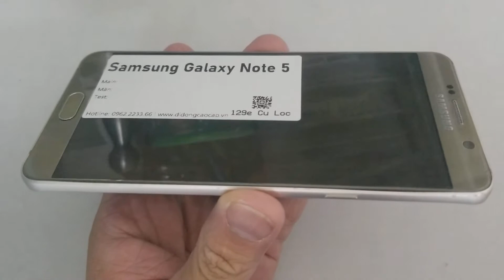Màn Hình Samsung Note 5, Thay Màn Hình Điện Thoại Samsung Note 5 Ở Đâu Có Sẵn Hay Không Chất Lượng R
- 129E Cự Lộc, Thanh Xuân, HN 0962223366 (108 Nguyễn Trãi đi vào cạnh đô thị Royal City)
Màn hình Samsung Note 5 hỏng cần thay mới sửa chữa? Nơi Bán Sửa Chữa thay màn hình điện thoại Samsung Note 5 Uy tín? chỉ có tại các địa chỉ của DidongCaocap.Vn
Đến với chúng tôi các lỗi của Samsung Note 5 khác đều có thể sửa được như:
 - Sửa Samsung Note 5 Hỏng Chân Sạc
 - Sửa Samsung Note 5 hỏng mic nghe gọi
 - Sửa Samsung Note 5 hỏng main
 - Thay Xương vỏ máy Samsung Note 5
 - Thay Nắp Lưng Samsung Note 5
 - Thay cảm ứng Samsung Note 5 đối với những máy hỏng cảm ứng nhưng Màn LCD vẫn còn
 - Thay Main máy Samsung Note 5
 - Thay Loa ngoài Samsung Note 5
 - Thay Loa trong Samsung Note 5 Hỏng không sửa được
 - Thay IC Nguon Samsung Note 5
 - Thay Phím bấm nguồn âm lượng Samsung Note 5
 - Thay Pin Samsung Note 5, thay vỏ điện thoại Samsung Note 5
 - Sửa điện thoại Samsung Note 5 chết nguồn
 - Sửa camera Samsung Note 5 hỏng không chụp được hình ảnh
 - Sửa Điện Thoại Samsung Note 5 mất sóng
 - Sửa Samsung Note 5 không có wifi 3g